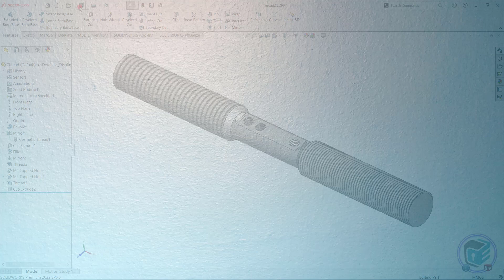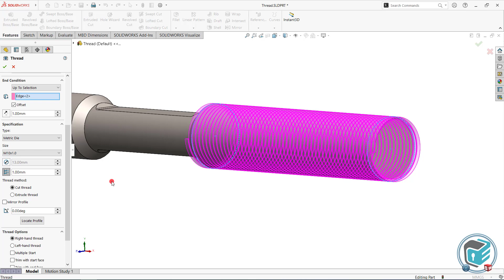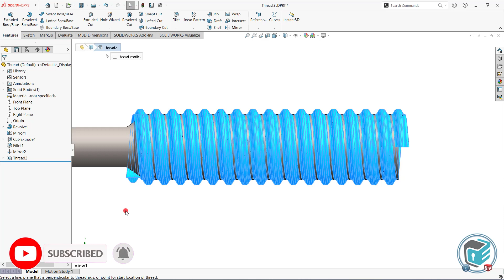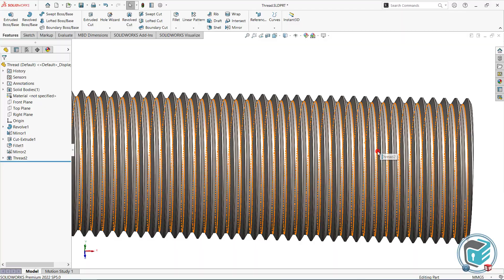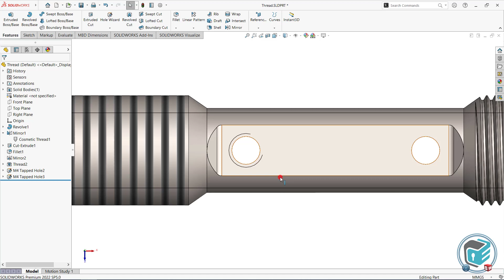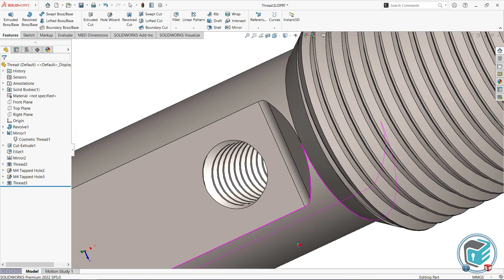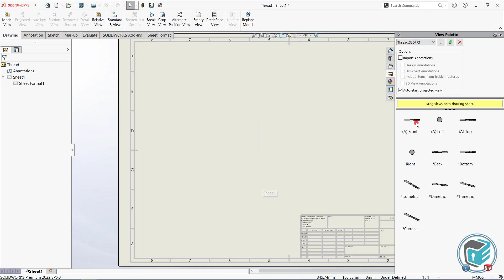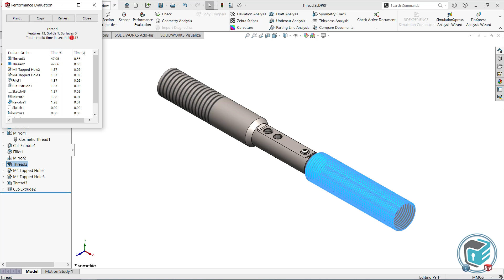SOLIDWORKS - Thread vs Cosmetic Thread 🎯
👀 In this video, we examined one of the most requested content from us, threading.
In the past, we were able to do thread cutting by drawing a thread profile and a sweep path (helix). Now we can perform thread cutting operations much faster and easier with the "Thread" command.
However, instead of this type of threading, threads opened with the cosmetic thread command will be more beneficial for the user in every way.

Below we have reviewed 3 important criteria that we try to demonstrate in the video.

👉🏼 Visuality: Of course, geometric threading takes a step forward here. Because visually you get the most realistic image. The cosmetic thread will only be seen as texture.

👉🏼 Technical Drawing: In this criterion, cosmetic thread take the lead in terms of technical information. Because we can get thread information automatically and cosmetic thread symbol is seen in all technical drawing views. Geometric threading processes, on the other hand, have no advantages in technical drawing.

👉🏼 Performance: A very important criterion, especially for SolidWorks users. Operations with geometric threading commands significantly reduce SolidWorks performance. You can also see this in the Performance Evaluation command at the end of the video. Users will begin to experience performance problems with the multi-use of parts created by such processes in assembly.

✅ Our advice is do not give up the cosmetic threading command.

🚨 For more and more different content to come